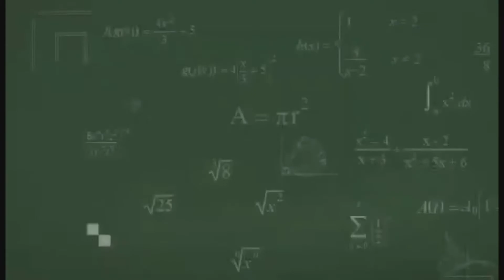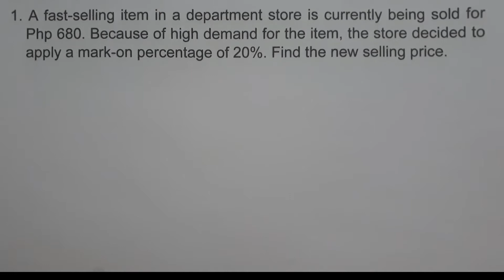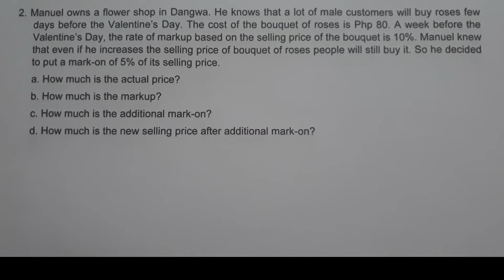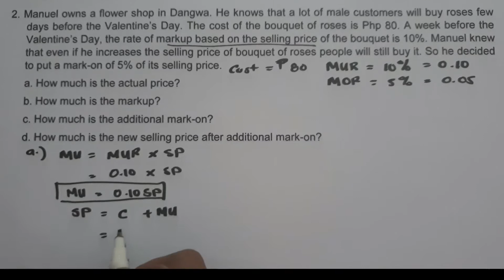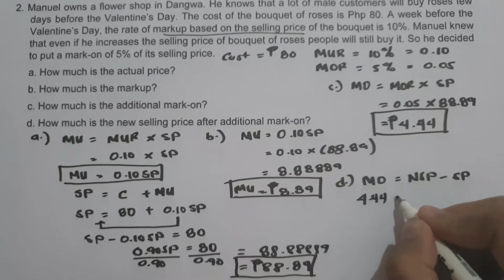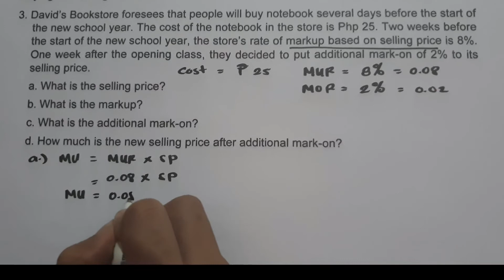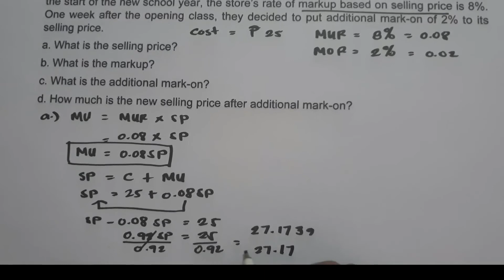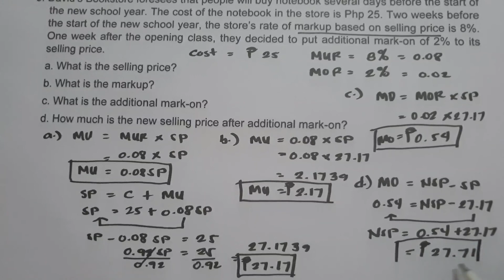Mark-on | Business Mathematics